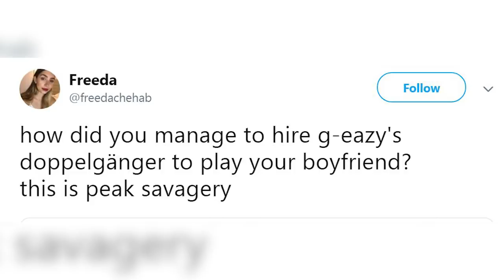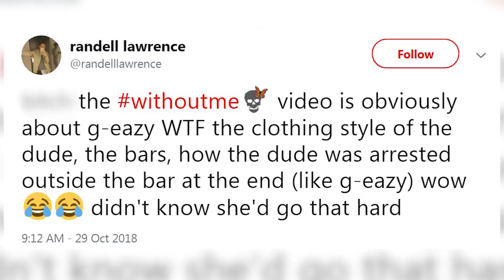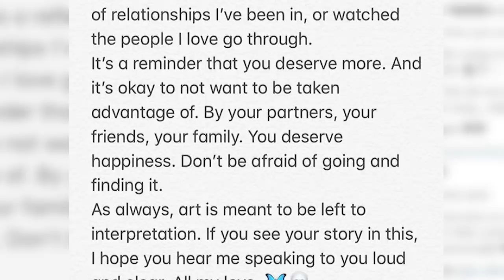Halsey's "Without Me" Video Stars G-Eazy TWIN & Fans Are SCREAMING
The heartbreaking ballad already tugs at heartstrings, chronicling a toxic relationship with lyrics like QUOTE, “Put you right back on your feet just so you can take advantage of me.”

But it gets even more heartbreaking with the visuals featuring an actor that looks weirdly similar to her now exboyfriend G-Eazy. It’s unclear whether that was on purpose, but fans have suuure noticed. One person tweeted QUOTE, “How did you manage to hire g-eazy's doppelgänger to play your boyfriend? this is peak savagery”

The video shows a series of relationship red flags including alcohol problems, anger issues, and screaming matches, only to be resolved in the next scenes with the two holding each other and staying together.

Fans are understandably disturbed by the brutal honesty of the video and immediately presume it documents her and G-Eazy’s relationship. A fan tweeted QUOTE, “bitch the withoutme video is obviously about g-eazy. the clothing style of the dude, the bars, how the dude was arrested outside the bar at the end (like g-eazy) wow didn't know she'd go that hard.”

The video does depict the look-a-like being loaded into a police car outside of a bar similarly to G-Eazy being arrested back in May after allegedly assaulting a security guard in Sweden.

It was reported on October 23rd that Halsey and G-Eazy called it quits for the second time. That would mean that the video was filmed long before their official split so it’s pretty wild that Halsey felt so comfortable portraying this relationship while the pair were still together. And it might mean that the video is an exaggerated look at a general abusive relationship?

After the video went live, she posted on her Instagram a statement that says QUOTE, “the story is a reflection of a combination of relationships I’ve been in, or watched the people I love go through. It’s a reminder that you deserve more. And it’s okay to not want to be taken advantage of. By your partners, your friends, your family. You deserve happiness. Don’t be afraid of going and finding it.”

A source DID claim that while Halsey believes she will always love G-Eazy QUOTE, “she also thinks that their relationship was toxic and that it wasn’t healthy for her to be with him. When they were together, she always wound up worrying that he was going to cheat on her. She never fully trusted him, and she always felt insecure, and she knows that isn’t what a relationship should be like.”

So do you think this video is meant to be a portrayal of her and G-Eazy’s relationship?